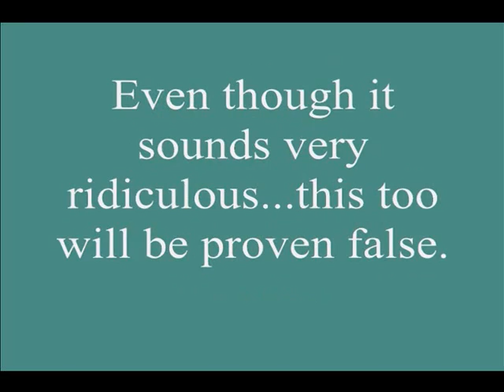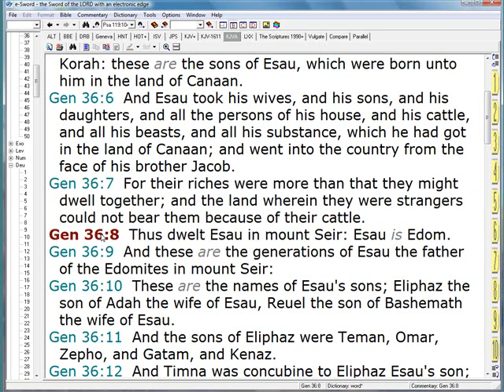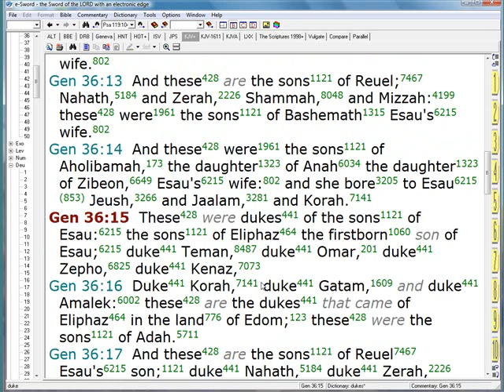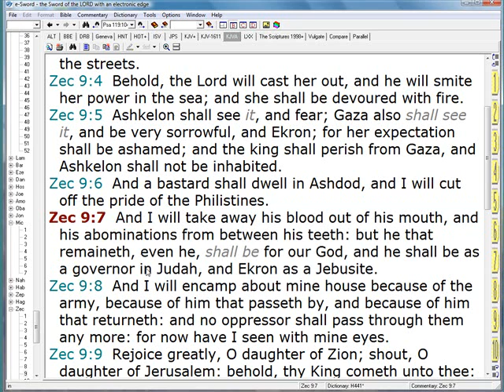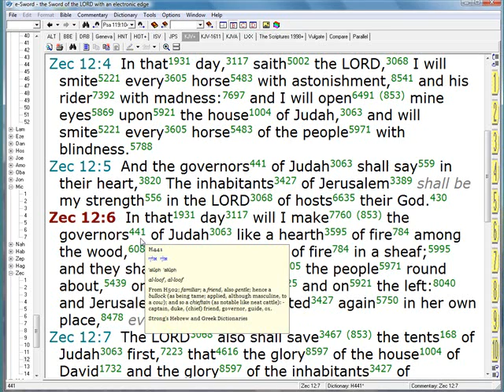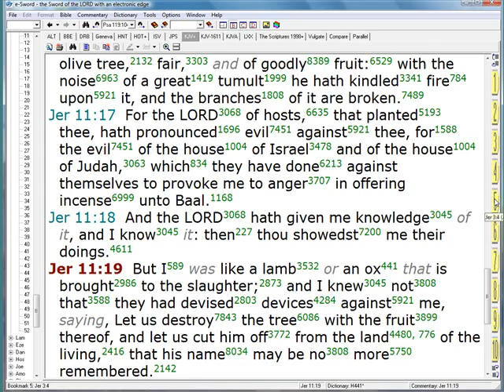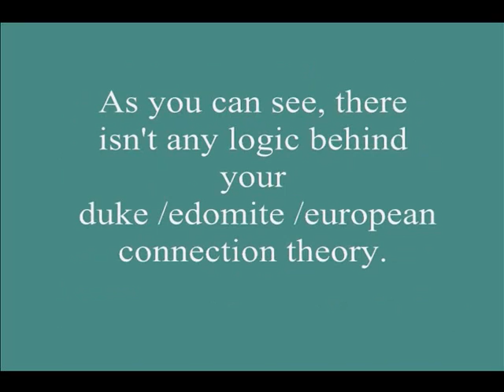Who is Esau Pt.5 "The Dukes of Edom Are NOT Connected to the Dukes in Europe"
In this video we show and prove that the Dukes of the European aristocracy are NOT related to the dukes mentioned in Gen.36  We also breakdown the meaning of the word that is translated as "duke" and show how ridiculous this false teaching is. This is another example of the ignorance and falsehood perpetuated by the ISUPK and their splinter groups.